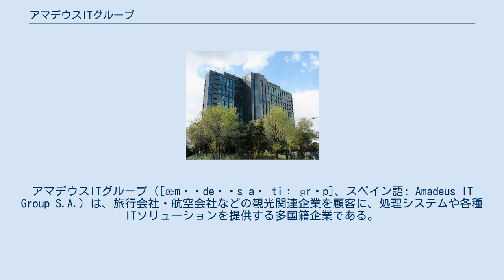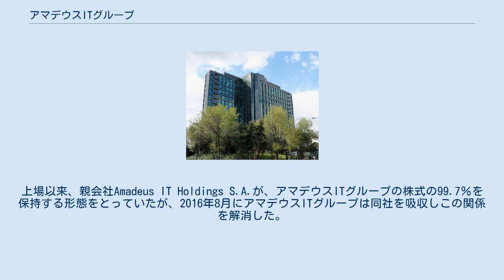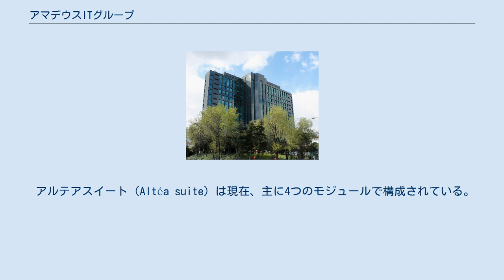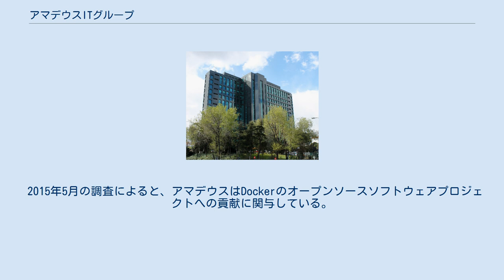アマデウスITグループ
アマデウスITグループ（[æməˈdeɪʊs aɪ tiː ɡrʊp]、スペイン語: Amadeus IT Group S.A.）は、旅行会社・航空会社などの観光関連企業を顧客に、処理システムや各種ITソリューションを提供する多国籍企業である。
 アマデウスITグループの事業は、世界的な流通システム、ITソリューション事業エリアの二つの領域を中心に構成されている。
国際的なネットワークとして運営され、アマデウス (CRS)は、旅行プロバイダと旅行代理店へ、リアルタイムで検索、価格設定、予約、発券やその他の処理サービスを提供する。
ITソリューション事業領域を通じて、予約、在庫管理および出発制御などのプロセスを自動化し、旅行会社のソフトウェアシステムを提供している。
 グループでは、航空会社、ホテル、ツアーオペレーター、保険会社、レンタカー、鉄道会社、フェリー、クルーズ、旅行代理店や個人旅行などの顧客のサービスで、2010年に8.5億の請求可能な旅行取引を処理した。
 2010年4月29日にスペイン・マドリードの証券取引所に上場し、記号「AMS」の下で取引されている。
上場以来、親会社Amadeus IT Holdings S.A.が、アマデウスITグループの株式の99.7％を保持する形態をとっていたが、2016年8月にアマデウスITグループは同社を吸収しこの関係を解消した。
 2012年12月31日に終了した事業年度において€2.910億の収益と€1.108億のEBITDAを報告した。
 アマデウスはスペインのマドリードに中央サイト（本社）がある。
フランスのソフィア・アンティポリス（製品開発）、ドイツのエルディング（データ処理センター）、インドのバンガロール（ソフトウェア研究所）だけでなく、バンコク、ブエノスアイレス、ドバイ、マイアミ、イスタンブール、シドニーに地域事務所がある。
 市場では、アマデウスは195カ国をカバーし、173のローカル・アマデウス・商業組織（ACOの）を通じて、顧客の業務を管理している。
アマデウス・グループは、世界中で10,170人の従業員を採用している。
 日本での営業は「株式会社アマデウス・ジャパン」が行っている。
 アマデウスはドイツのエルディングに独自のデータセンターを有する。
2010年には、エルディングコンプレックスでは一日あたり5000万のトランザクションを処理している。
平均して毎秒あたり9000のユーザデータクエリを取り扱い、3ミリ秒未満のシステム応答時間で99.99％の平均システム稼働時間を維持している。
 アマデウスの世界的な運営は、メインサイト（ドイツのエルディング）だけでなく、アメリカのマイアミとオーストラリアのシドニーの2大オペレーションセンターも含む。
またドイツ、タイ、ポーランド、コロンビア、ウクライナ、イギリスの地元のコンピテンシーセンターも携わる。
 アマデウス (CRS)は2009年に37％の推定市場シェアを持つ世界的な旅行・観光業界で最大のGDSプロバイダーである。
2010年12月現在、90,000以上の旅行代理店および58,000の航空会社の営業所は、世界中の社内販売と予約システムとしてアマデウスシステムとを使用している。
アマデウスは、435の航空会社（60のLCCを含む）、29のレンタカー会社（36,000カ所のレンタカー営業所）、51のクルーズおよびフェリーのオペレーター、280のホテルチェーン、87,000のホテル、200のツアーオペレーター、103の鉄道事業者、116旅行保険会社から予約可能なコンテンツへのアクセスを提供する。
 このビジネスエリアの主なサービスは「アマデウスアルテア顧客管理システム」（Amadeus Altéa Customer Management System、CMS）である。
これは、航空会社の販売と予約、在庫管理と出発制御に対処するソフトウェアスイートである。
 航空会社の既存のITシステムとは異なり、アルテアプラットフォームは共通の技術基盤およびソフトウェアをベースにしている。
航空会社は、コミュニティプラットフォームに自社のIT業務をアウトソーシングしている。
これにより、航空会社のアライアンスとコードシェアパートナーの両方で情報を共有することができる。
 アルテアスイート（Altéa suite）は現在、主に4つのモジ...